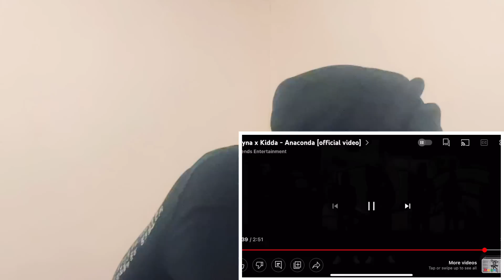🇦🇱🇽🇰 Tayna x Kidda - Anaconda | FIRST UK 🇬🇧 REACTION